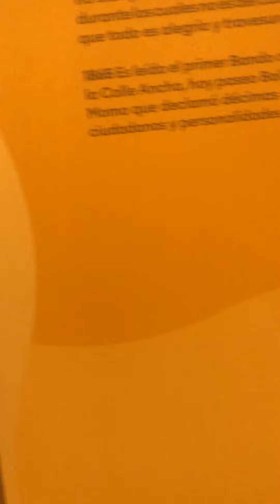Extravagante Dresses in Barranquilla